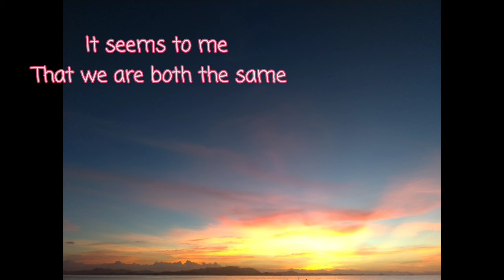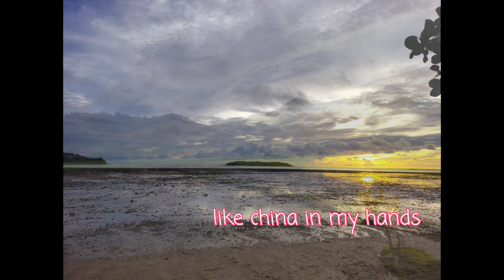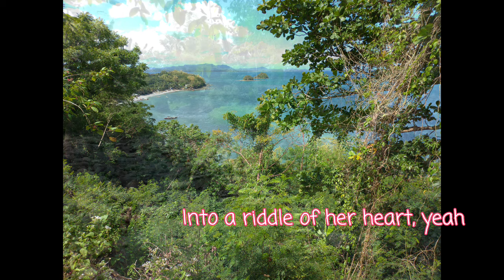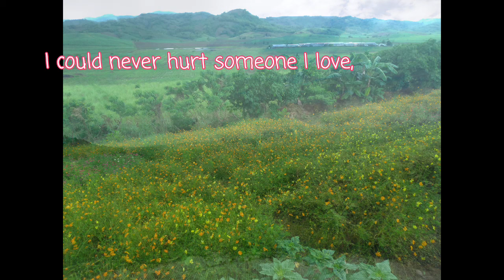Vulnerable by Roxette lyrics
Songwriters: Per Hakan Gessle